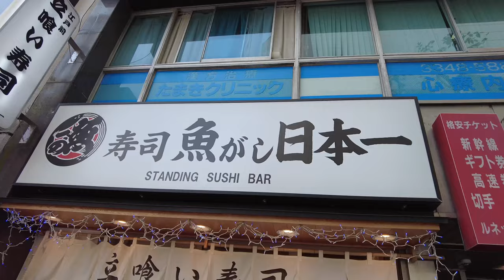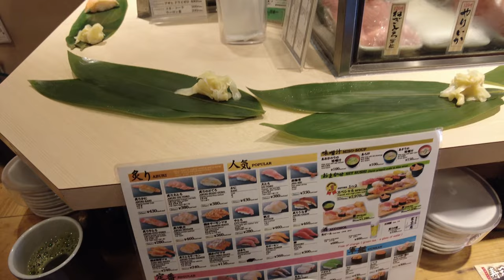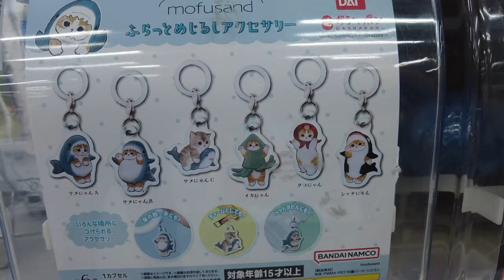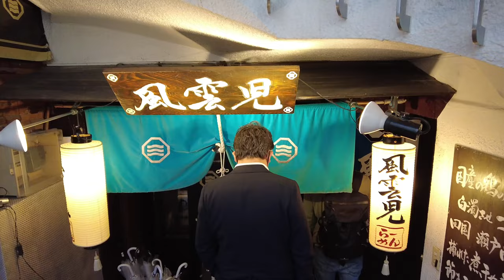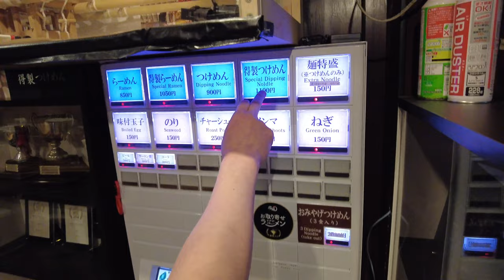Tokyo Vlog | Standing Sushi Bar, Capsule Toys, and Shinjuku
My first full day in Tokyo!

If you've been a subscriber for a while, thanks for sticking around. If you're new here, hi!